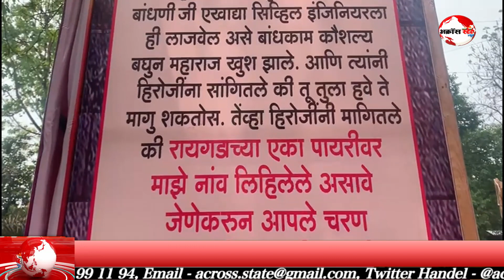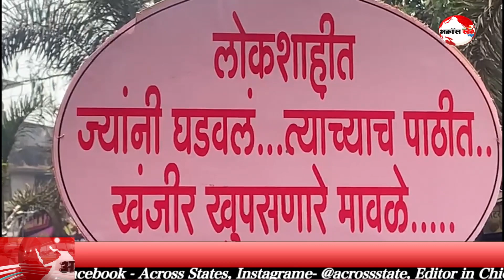ठाकरे गटाने साकारलेल्या देखाव्यावरील आक्षेपार्ह मजकूर व चलचित्रे काढून टाकले !